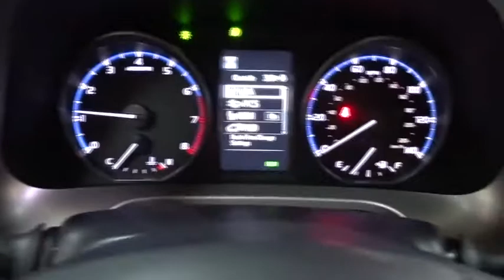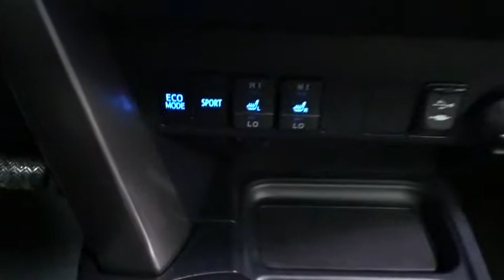2018 Toyota RAV4 Des Plaines, Elmhurst, Schaumburg, Chicago, Naperville, IL T50880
Bredemann Toyota
1301 W Dempster St